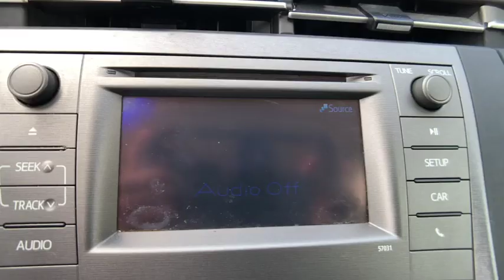2015 Toyota Prius Tampa FL F1869735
2015 Toyota Prius Four

Recent Arrival! CLEAN CARFAX ONE-OWNER, BACKUP CAMERA, 6J x 15 5-Spoke Aluminum Alloy Wheels, ABS brakes, Automatic temperature control, Electronic Stability Control, Heated door mirrors, Illuminated entry, Low tire pressure warning, Radio: AM/FM/CD Player w/Display Audio, Remote keyless entry, Steering wheel mounted audio controls, Traction control. FWD CVT 1.8L 4-Cylinder DOHC 16V VVT-iAwards:* 2015 KBB.com 10 Most Fuel-Efficient Cars Under $25,000 * 2015 KBB.com 10 Best UberX Candidates * 2015 KBB.com 10 Best Hybrid Cars Under $30,000 * 2015 KBB.com 10 Best Green CarsNobody beats a Veterans Ford deal!!Reviews:* Superior fuel economy; abundant backseat room; spacious cargo area; comfortable ride; available high-tech options. Source: Edmunds* The world's first and most successful mass-produced hybrid car, the Toyota Prius hybrid continues to expand its dominance. If you're looking for the best fuel economy in the hybrid field, the Prius' 51cty/48 hwy mpg rating is still king. The plug-in model also allows for more options and with the ability to run solely on electric power at ratings of 95 MPGe. The driver is given a range of performance options via the EV, Eco, and Power buttons, which allow for variations in throttle application and fuel consumption. In EV mode, the Prius hybrid functions solely on electric power (speed and miles permitting), while the Power mode setting delivers the full potential of the gasoline engine assisted by the electric motor. The Eco mode setting is probably the most useful of the three, allowing the Prius' computer to modify the throttle response for the best balance of fuel consumption and performance. The Toyota Prius hybrid hatchback features an interior as modern and different as its exterior. The available Solar Roof is embedded with solar panels that can power a fan to circulate ambient air through the cabin when parked in direct sunlight. The contoured dash looks particularly handsome with its 2-tone panels. The Prius' sheet metal is designed to cheat the wind, with sharp-edged creases and flush glass panels. Even the car's wheel covers are aerodynamic. Available safety features include Dynamic Radar Cruise Control which can regulate vehicle speed when cruise control is engaged, a Pre-Collision System which can automatically apply brakes if collision is detected, and Lane Keep Assist which can give a warning notification or when Dynamic Radar Cruise Control is engaged it can gently correct steering. Source: The Manufacturer Summary